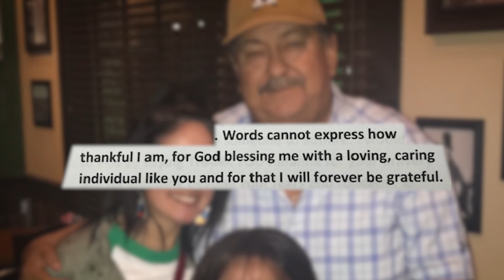Burke ES teacher donates kidney to longtime friend